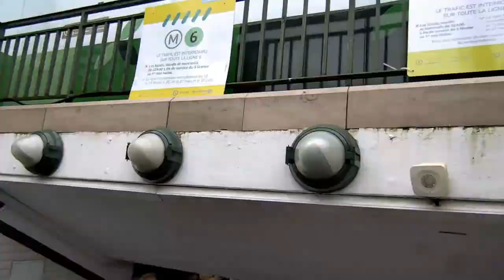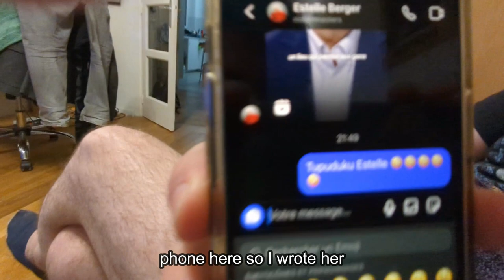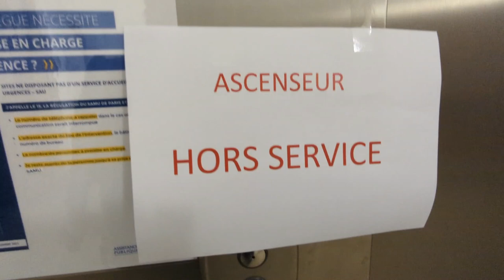Vlog Hebdo S2 Episode 11 : Retour aux sources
Le vlog de la semaine est là !
Retour aux sources, un vlog 100% Vlog
Cette semaine était une semaine normale and la vie d'un mec normal. Cuisine, cinéma, jeux vidéos, pikole, travail, popo.
avec des vrais morceaux de Alpha Auryn Patrick Bear Anthony Bear Emmanuel Marc Denis Lagarde Jean-Charles Bontemps Kevin Champion Fabien Kruba Nicolas Dasriaux Christian Mac Tregor Genesis P. Olenta Alexandre Aupetit Charles Derlincourt Sébastien Scarpinato